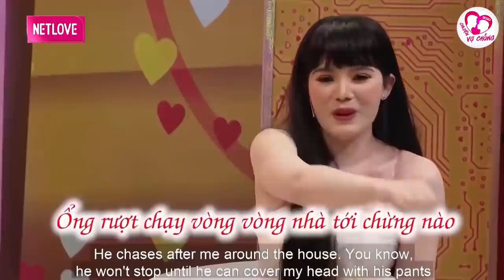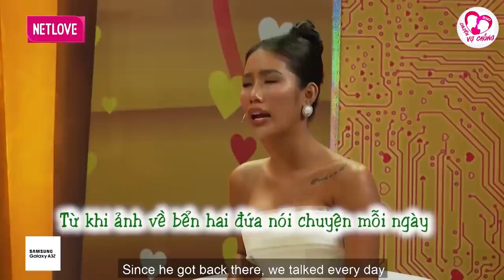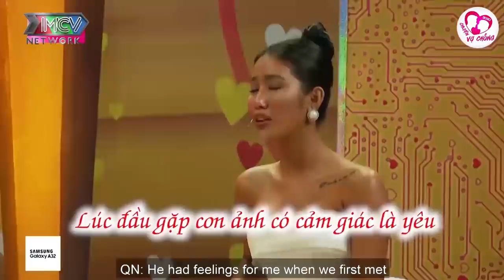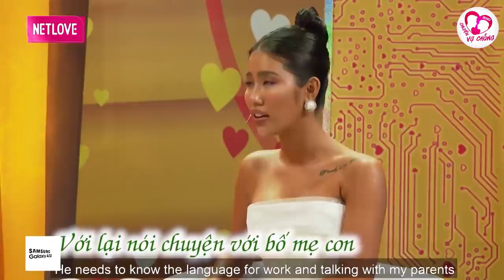Tốt giả vờ để cưa gái, Trai hư anh không phải diễn còn trai tốt anh phải vào vai